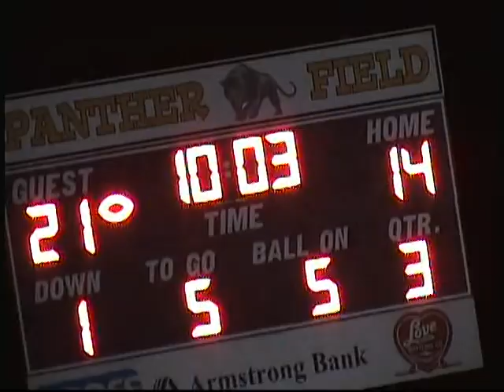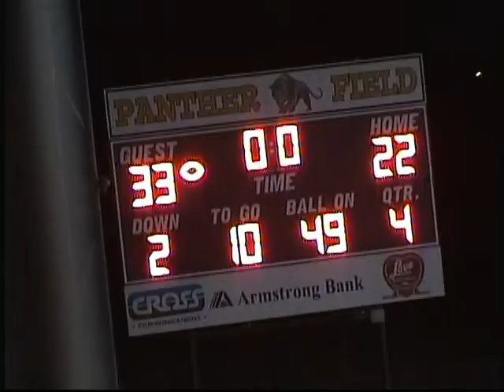(10-31-08 Week 9) Porum Panthers vs Warner Eagles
A week 9 matchup between the Porum Panthers and the Warner Eagles back in the 2008 season, Eagles would win 33-22

Porum (2-7) Head Coach: Waymon Scott
Warner (4-5) Head Coach: Curt Denton